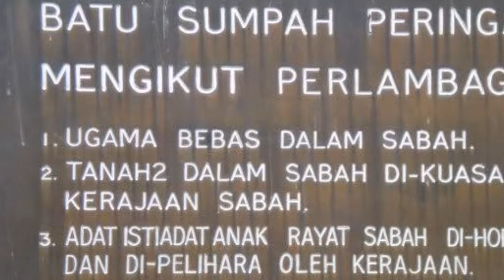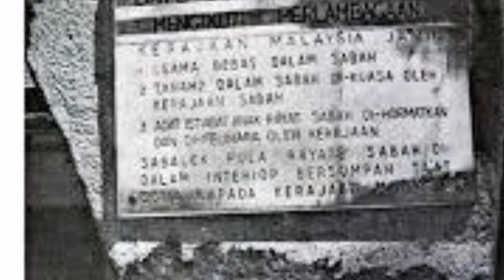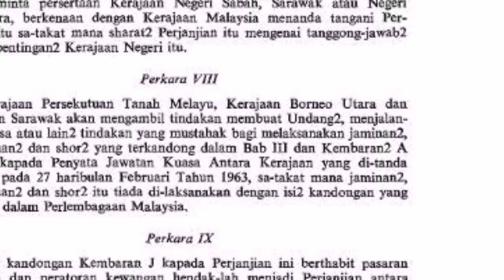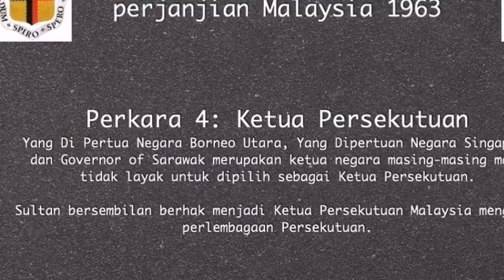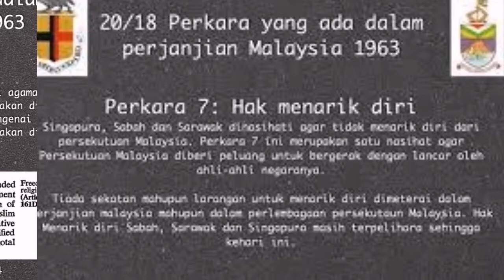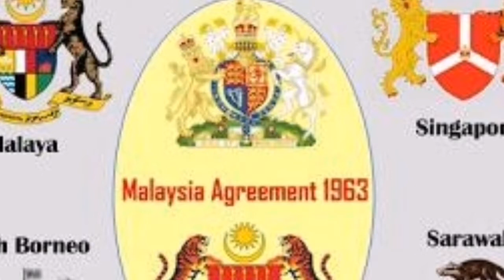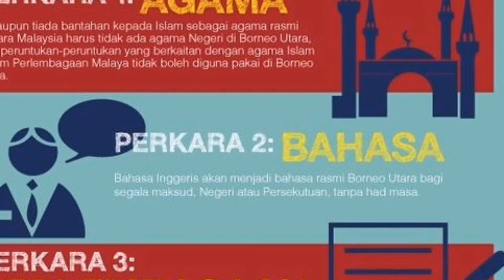Perjanjian 20 Perkara DiSabah